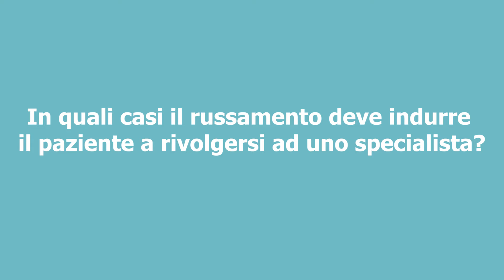Apnee notturne, Dott. Barbieri: "Russamento il primo sintomo"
Il russamento è un sintomo molto frequente, ne soffrono tantissime persone, ma non è classificabile come patologia.
"Tuttavia - spiega il Dott. Andrea Barbieri, primario della struttura complessa di otorinolaringoiatria della Asl 4 Liguria, intervistato da Qui Salute Magazine - vi sono dei casi in cui il russamento può rappresentare un campanello di allarme per le apnee notturne, delle pause respiratorie che devono indurre il soggetto a rivolgersi allo specialista di riferimento otorinolaringoiatra".